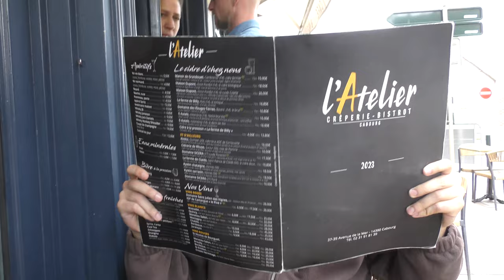week-end vlog - la normandie en amoureux | de la pluie (mais pas que), du love, du rire etc...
heyyyyy ! aujourd'hui on se retrouve dans un mini weekendvlog en amoureux et on découvre ensemble la normandie :) ! une première pour ma part !

crédits music: Thematic Team

caméra: panasonic hc-vx870
à propos de moi:
je m'appelle Océane, j'ai 26 ans, dans la vie je suis aussi professeure. je suis métisse franco-camerounaise.

- WEEKLY VLOG - 1 semaine avant noël | des moments en famille, entre amis, unboxing de noël, déco etc

- week-end vlog: 3 jours à Lille | de la bonne nourriture, des découvertes et des bonnes vibes!

Océane